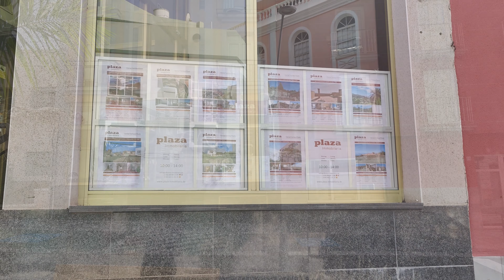Großes Anwesen zum Fertigstellen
Sanierungsobjekt: Der Vulkan auf La Palma hat einige Spuren hinterlassen. An diesem Anwesen jedoch sind diese mit Fachkenntnis und Einsatz wieder zu beheben, so daß es wieder zu alter Schönheit und zurück findet. Das großzügige Grundstück mit traumhaftem Meerblick, Blick in die Berge und dem berühmten Wolkenwasserfall, hat 3600 m² und verfügt über Bewässerung. Zusätzlich gibt es noch Stadtwasser. Mehrere Nebengebäube und Garagen stehen zur Verfügung. Der Wohnbereich umfasst 170 m² bebaute Fläche. Es liegt in angenehmer Höhe auf 576 m.ü.M. Im unteren Teil des Hauses befindet sich ein Hauswirtschaftsraum / Werkstattraum, die Sauna mit Dusche, Gästebereich zum Schlafen  mit eigenem Bad. Im oberen Bereich die große Küche mit Wohnzimmer, Büro, ein Raum mit schöner Aussicht (als weiteres Gästezimmer / Hauswirtschaftsraum oder ähnl. nutzbar), das Schlafzimmer, Bad, ein Wintergarten und ein Flur mit dem Haupteingang.  Es gibt einen Weinkeller. Mehrere Terrassen können wieder hergerichtet werden. Das Anwesen kann von der Strasse als auch komfortabel von einer Zufahrt aus betreten werden. Der FP beträgt 220.000€ . Nach Sanierung der Immobilie erhalten Sie ein Anwesen, was den Wert bei Weitem übersteigt.
Bitte vergessen Sie nicht, bei der Rückrufnummer Ihre Länderkennung dazu zu schreiben, vielen Dank!